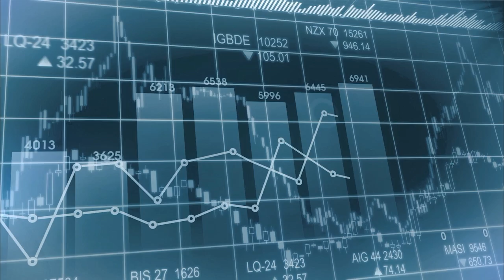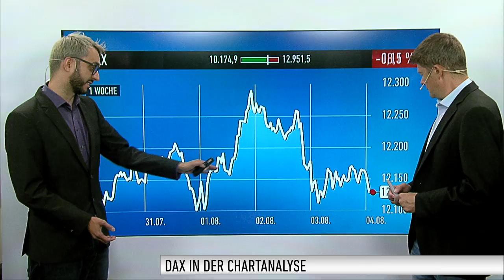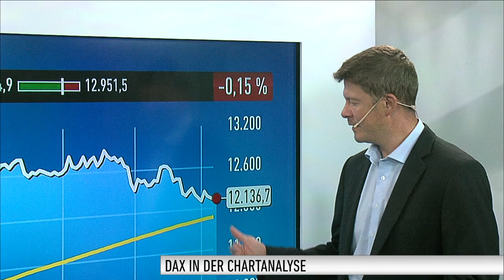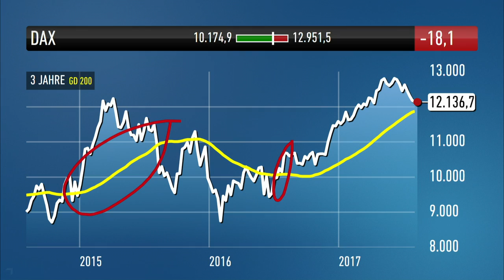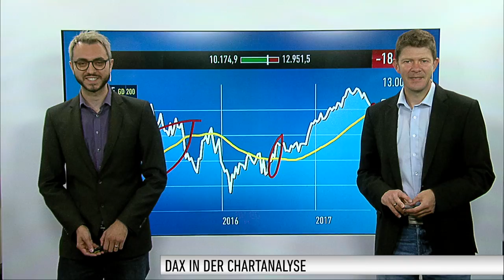DAX-Check: Hauptaugenmerk liegt auf US-Jobdaten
Während der Dow Jones von einem Rekordhoch zum nächsten steigt, ging es für den DAX auch am Donnerstag mal wieder abwärts. Diesmal verlor er 0,22 Prozent und schloss bei 12.154 Punkten. Das Gap bei ca. 12.090 Punkten rückt nun wieder näher. Dazu mehr von Thomas Bergmann von DER AKTIONÄR.